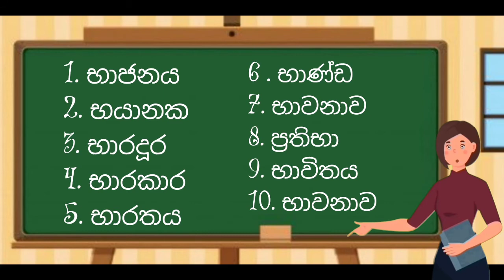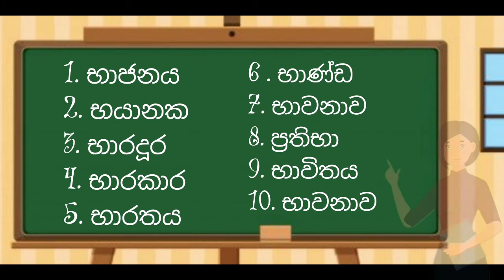Lowercase බ and uppercase භ - අල්පප්‍රාණ බ සහ මහප්‍රාණ භ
Lowercase and uppercase   -  අල්පප්‍රාණ  සහ මහප්‍රාණ Deduun paradisaya

මේ තියෙන්නෙ අපේ නාලිකාවේ මේ වෙන කොට හදල තියන වීඩියෝ වල playlist එකතුව  මෙය නරඹා දැනුම වර්ධනය කරගන්න. පහත link තුලින් ඔබට ඇවැසි playlist  එක තෝරා පිවිසෙන්න.

English for Day Today Life

දැනුම් පාරාදීසය